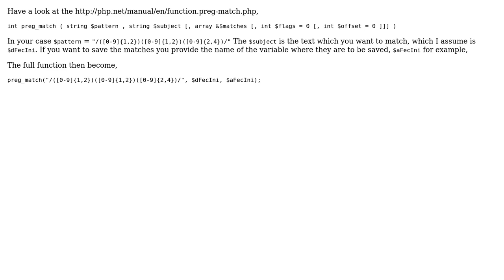ereg() to preg_match(), could you convert it for me? (2 Solutions!!)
ereg() to preg_match(), could you convert it for me?

With thanks & praise to God, and with thanks to the many people who have made this project possible! | Content (except music & images) licensed under CC BY-SA | Music | Images & others | With thanks to user Zoudan user m1k1o user Erlesand and the Stack Exchange Network Trademarks are property of their respective owners. You are responsible for your own actions.